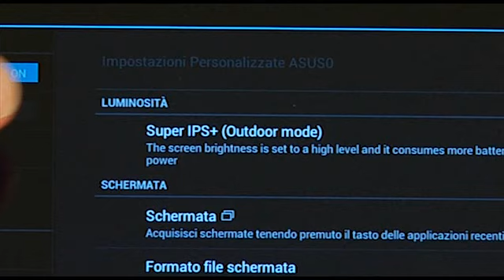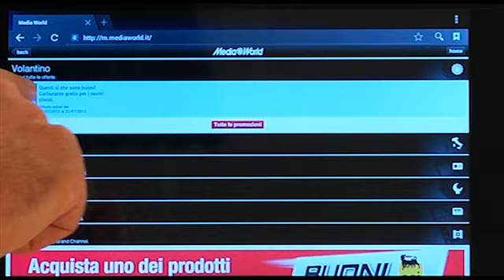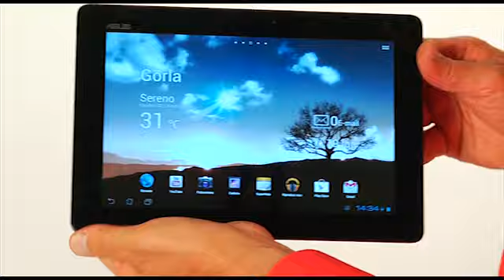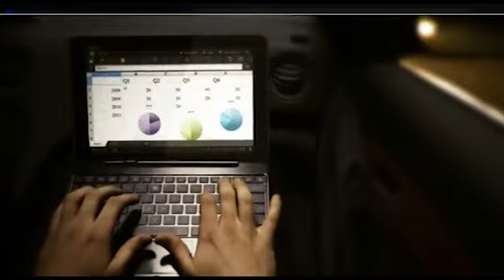Tablet ASUS TF700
ASUS Transformer Pad Infinity, il tablet con sistema operativo Android 4.0 Ice Cream Sandwich e schermo Full HD. Per maggiori info